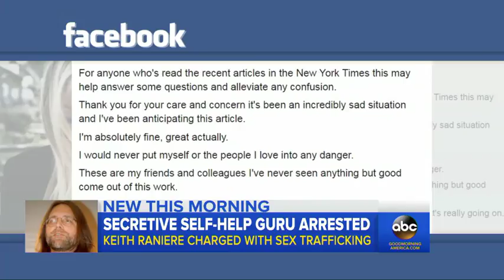Self help guru accused of 'serious crimes against humanity'